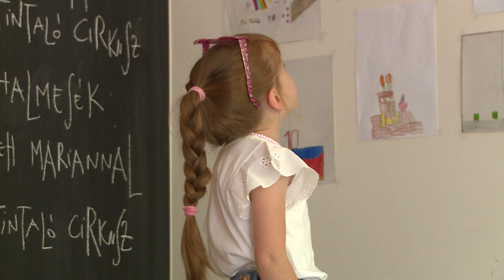10 ÉVES A KÖNYVES MÁR VÁRTALAK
A gyerekeknek és a felnőtteknek is programokkal készült a tízéves születésnapját ünneplő A könyves Már Vártalak. A hűs fák alatti kerti buliban érdekes programokkal és tortával várták a közönséget.